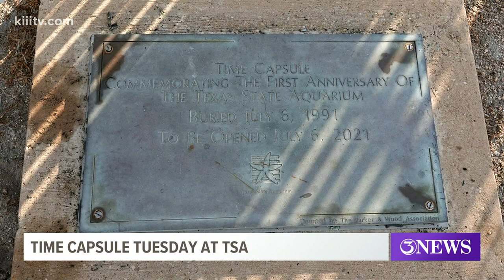Baseball believed to be signed by Nolan Ryan, Astrodome turf found in Texas State Aquarium time caps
Every Tuesday, the TSA will be revealing items that have been stored inside a capsule since 1991.